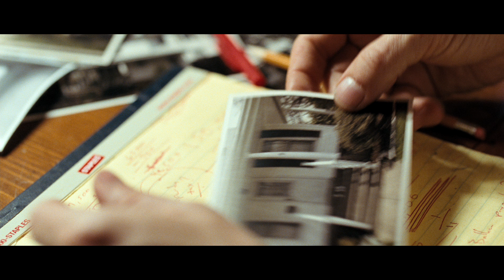BROOKLYN'S FINEST - TRAILER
In the course of one chaotic week, the lives of three conflicted New York City police officers are dramatically transformed by their involvement in a massive drug operation in Brooklyns Finest, a searing new crime drama from acclaimed director Antoine Fuqua (Training Day).

Come and check out some of our other new channels!

Burned out veteran Eddie Dugan (Golden Globe®-winner Richard Gere) is just one week away from his pension and a fishing cabin in Connecticut. Narcotics officer Sal Procida (Oscar® nominee Ethan Hawke) has discovered theres no line he wont cross to provide a better life for his long-suffering wife and seven children. And Clarence Tango Butler (Oscar® nominee Don Cheadle) has been undercover so long his loyalties have started to shift from his fellow police officers to his prison buddy Caz (Wesley Snipes), one of Brooklyns most infamous drug dealers. With personal and work pressures bearing down on them, each man faces daily tests of judgment and honor in one of the worlds most difficult jobs.

When NYPDs Operation Clean Up targets the notoriously drug-ridden BK housing project, all three officers find themselves swept away by the violence and corruption of Brooklyns gritty 65th Precinct and its most treacherous criminals. During seven fateful days, Eddie, Sal and Tango find themselves hurtling inextricably toward the same fatal crime scene and a shattering collision with destiny.

The film captures the volatile and deadly world of one of New Yorks most dangerous precincts through the eyes of the men and women pledged to protect and serve, as they face the wrenching choices that make them Brooklyns Finest.